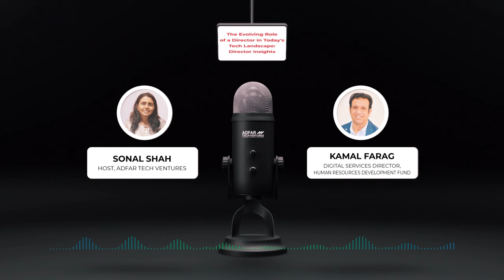EP- 46, Insightful Journey with Kamal Farag | Digital Services Director at HRD Fund | Middle East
Insightful Journey with Kamal Farag | Digital Services Director at HRD Fund | Middle East

Join us for cutting-edge insights, expert talks, and groundbreaking content.

Key Insights:

🚀 Kamal Farag is not just a leader, but also a visionary navigating the dynamic landscape of technology.
🌱 Emphasizing business outcomes over trendy technologies is key to leveraging cutting-edge technologies.
📈 The journey from concept to execution was filled with tests and evaluation, yet the true measure of success went beyond merely overcoming obstacles.
🤖 The role of AI and machine learning within development processes is transforming how we approach problem-solving and innovation in software development. Still, the challenge lies in the ethical and responsible use of AI.
Still, success will depend on everyone working together to make the most of these technologies while solving any problems.
🌱 Never stop learning and stay ahead of new trends and knowledge to lead effectively and inspire your team to keep growing.

 Our Guest:
Kamal Farag | Digital Services Director at HRDF | Middle East

* Take A Look at Innovation in Action and Don't Miss Out!  See some ground-breaking discoveries for yourself by watching this episode. This is a tour you won't want to miss, covering everything from Software Development to Strategic Leadership.

📌 About Us:

AdfarTech is your trusted partner for IT Resources, IT Solutions, and Recruitment with one goal to transform how your business works to save you time and money.

Join the conversation in the comments section below and let us know your thoughts on the evolving role of a Digital Services Director, Mr. Kamal Farag